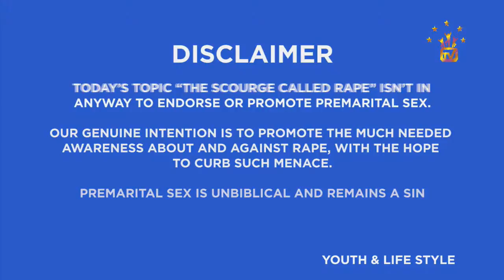YOUTH AND LIFE SYTLE With Comfort James, Elias Nnamdi And Lizzy Kehegam ( RAPE - Episode 1)